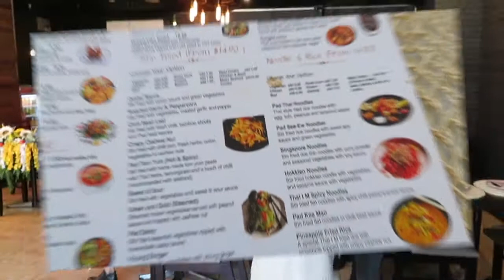FIRST FOODIE COLLAB! THAI I M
HI GUYS! 🤗
In this vlog, I got invited to my FIRST foodie collab ever and I was SUPER excited to share this experience with you! This vlog has lots and lots of photos as I just couldn't leave any of it out, I had to show you all the wonderful food I was served!